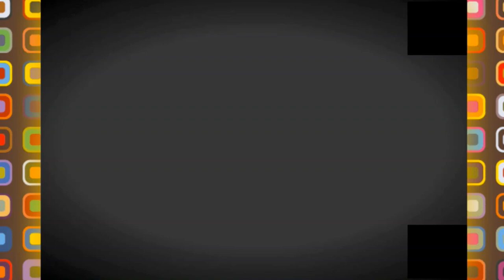👍😍أحياء جديدة بباتنة👍😍NEW HOUSING ESTATE IN BATNA👍😍